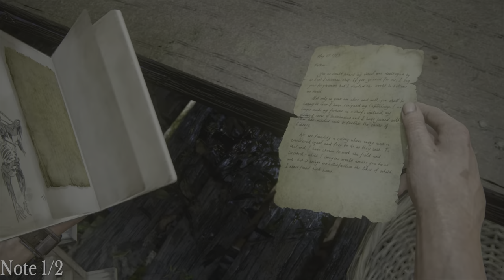Uncharted 4: A Thief's End - Chapter 14 All Collectibles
Uncharted 4: A Thief’s End, we’ll help you find the nine treasures, four journal entries, two journal notes, and six optional conversations in Chapter 14